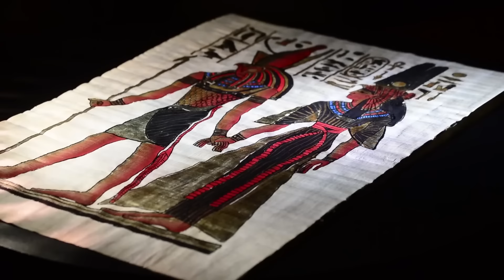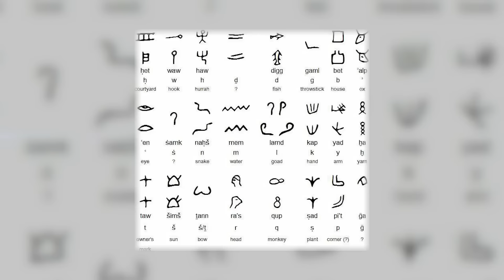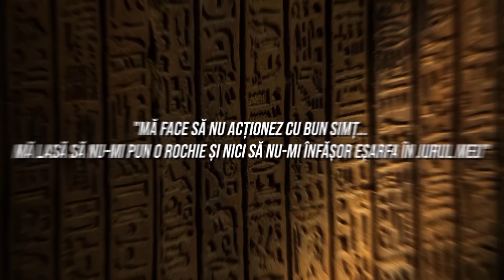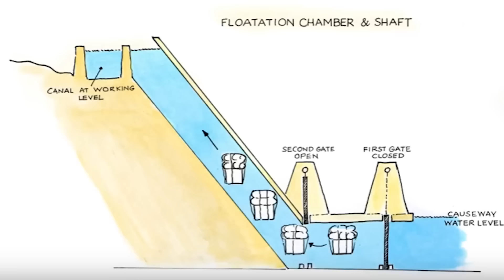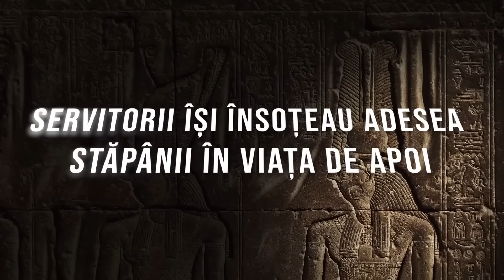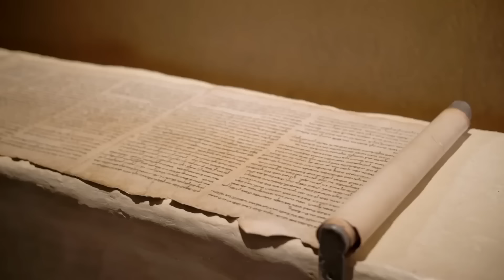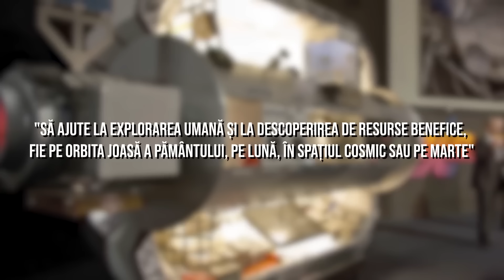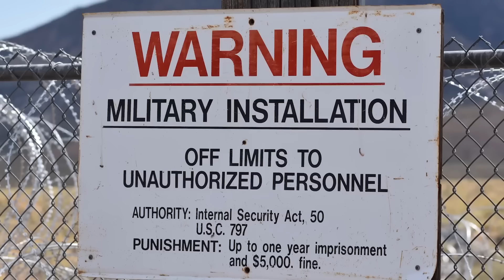Cine A Construit PIRAMIDELE Egiptene - Documentar